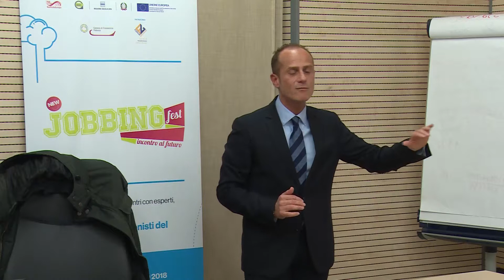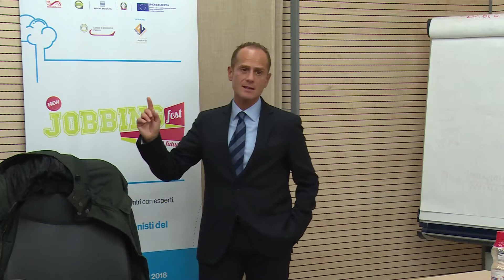New Jobbing Fest 2017-2018 - “Studiare in azienda, Lavorare a scuola” – 11/12/2017 – CCIAA Potenza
Intervento Stefano Cianciotta - Economista